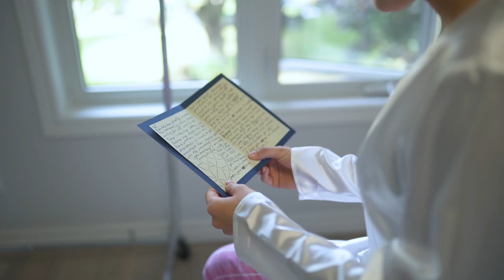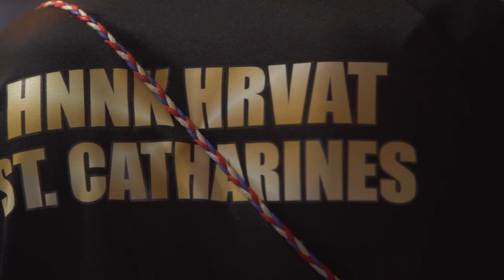Captivate Cinema | +Celebrate Wedding Film | Jelena+Sandro